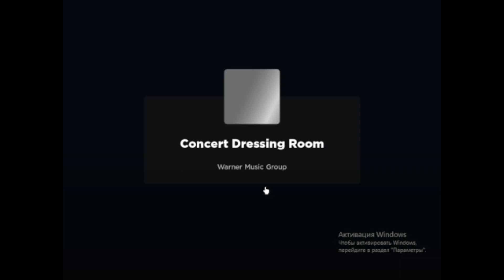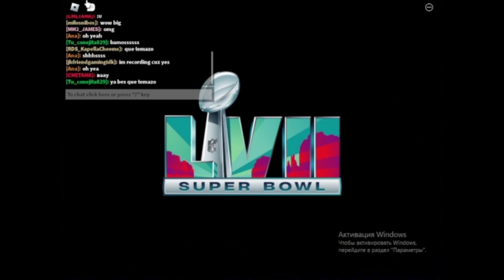[EVENT/2 DAYS ONLY] How to get the Intuit Wings & Icy Chain -- Rhythm City RP